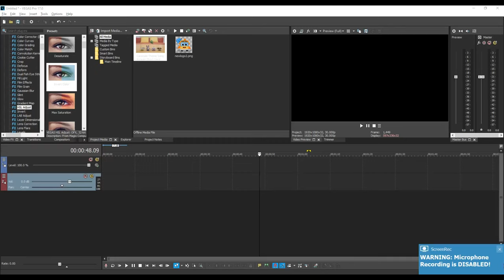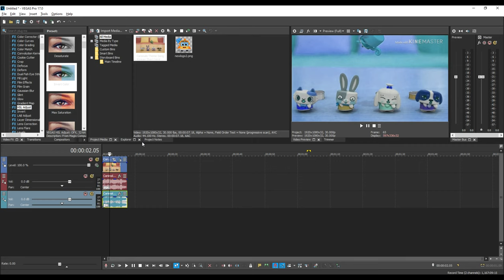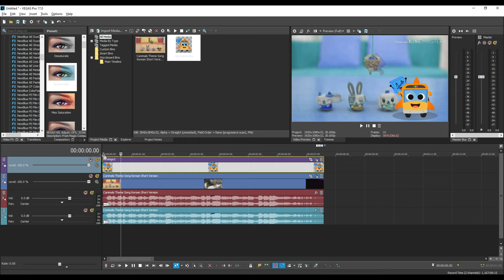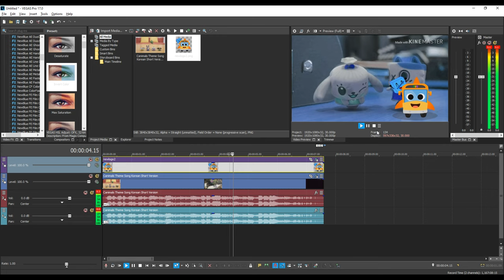(REQUESTED) How To Make Smurf Effect By MrRyukage On Sony Vegas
Requested By Brandon Hacker

How To Make Smurf Effect By MrRyukage
HSL Adjust - Invert Color

Audio:
Classic
A17

Pitches:
12
-12